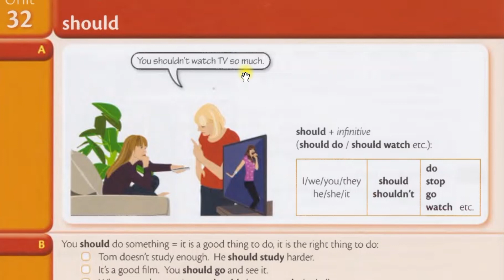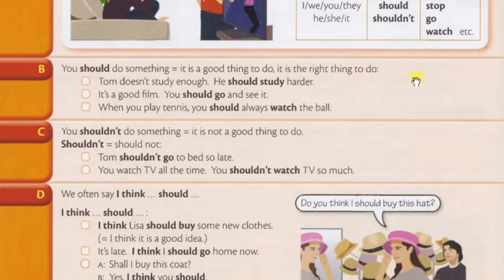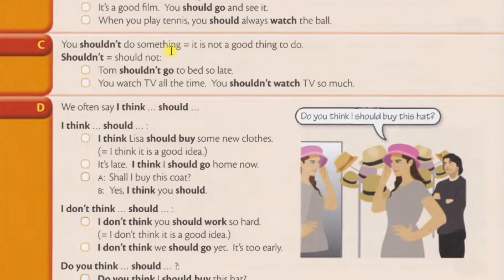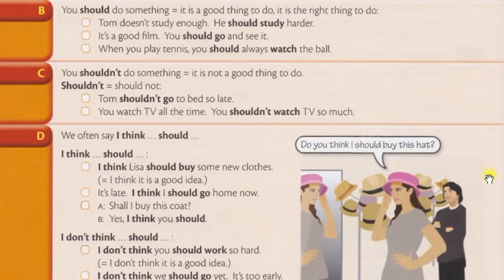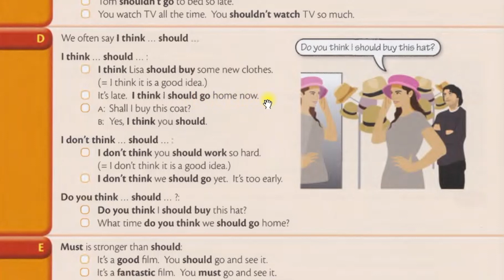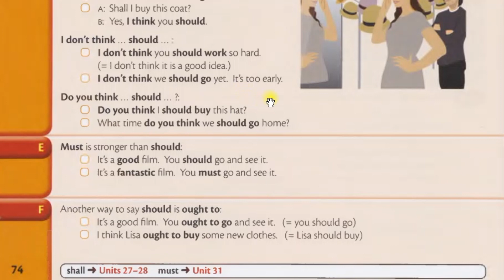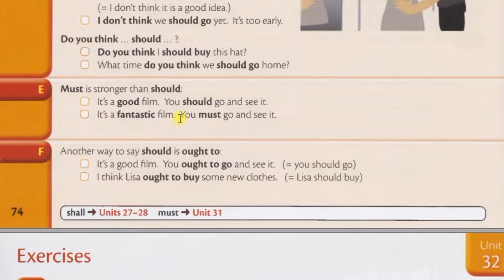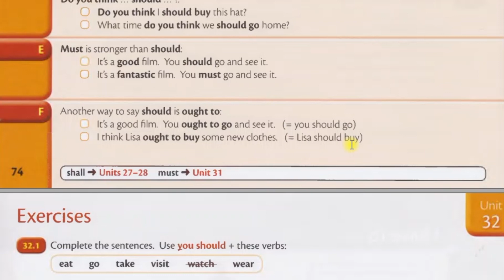آموزش کتاب گرامر این یوس درس سی و دوم English grammar in use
سلام دوستان عزیزم، درس سی و دوم از کتاب گرامراین یوس هم به پایان رسید. این ویدیوها برای سطح گرامرمبتدی تهیه میشن و من تمام تلاشم رو برای اینکه شما ویدیوها رو دوست داشته باشید میکنم. خیلی خیلی ازتون ممنونم که همراه من هستید و منتظر نظرات خوب و سازنده ی شما عزیزان هستم.
در اخر میخوام بگم که من برای اونایی که لغت هم میخونن و یا برای آیلتس میخوان تلاش میکنن هم ویدیو میزنم، عزیزانی که میخوان لغت یاد بگیرن از لینک زیر وارد ویدیوهای بخش آکسفورد ورد اسکیلز بشن
و عزیزانی که برای آیلتس دارن آماده میشن و کمی زبانشون خوبهاز لینک زیر وارد ویدیو های آیلتس بشن